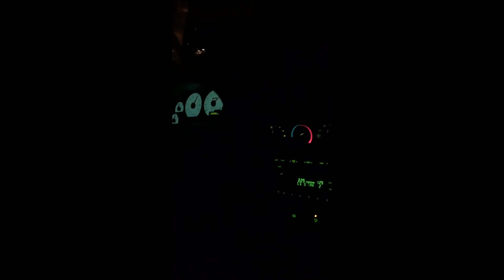03 cobra vs built 6.4 powerstroke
2003 cobra- JLT r.a.i ,catted x-pipe ,flowmaster Thunder series catback.
2009 6.4 powerstroke f450- stage 5 trans, injectors, upgraded turbos, big tune, exhaust, intake.
Raced again and gave 6.4 the hit and brake boost and was the same outcome.